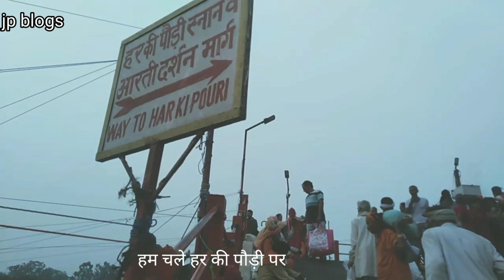Haridwar video। सोमवती अमावस्या पर ऐसा स्नान अब तक नहीं देखा होगा। JP yatra blogs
Haridwar video। सोमवती अमावस्या पर ऐसा स्नान अब तक नहीं देखा होगा। JP  blogs

30/5/2022  हर हर महादेव जय गंगा मैया की मैंने पहली बार हरिद्वार में इतनी भीड़ देखी सोमवती अमावस्या गंगा स्नान पर आज आप यही देखने वाले हो हरिद्वार में लोगों का जनसैलाब 🙏🙏

from: palwalHaryana (India) JPyatrablogs